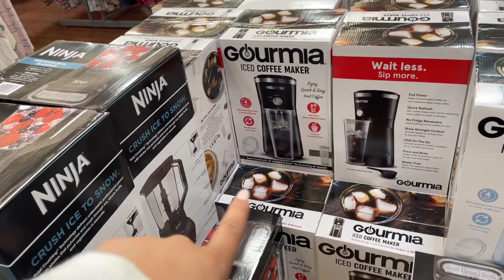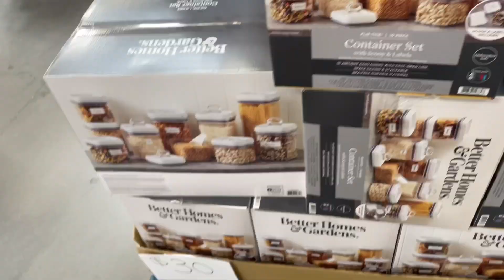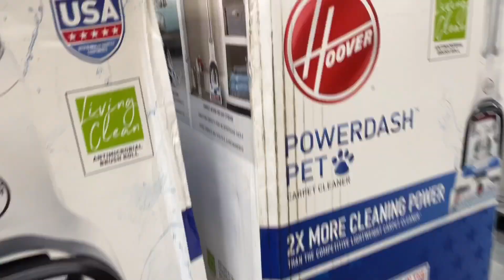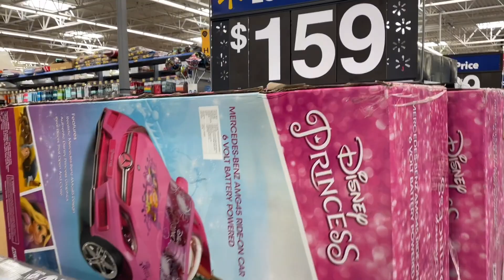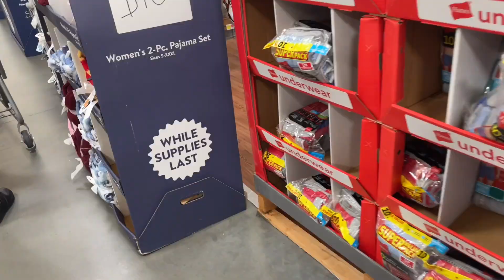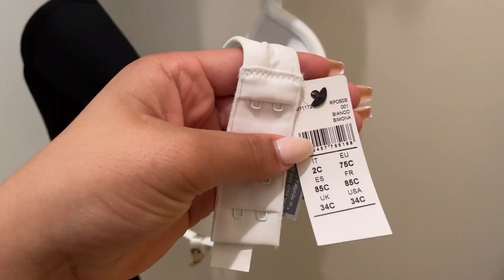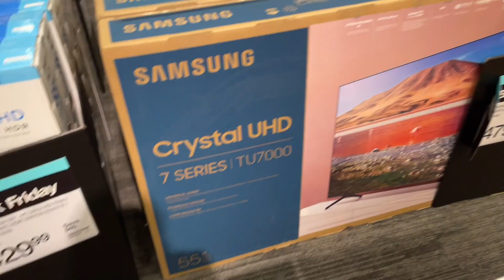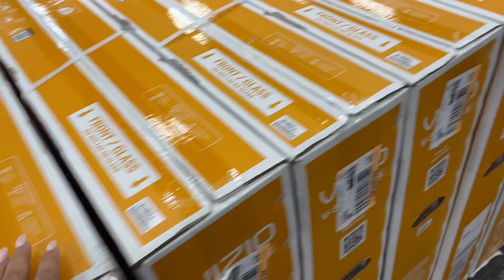BLACK FRIDAY NOS ESTADOS UNIDOS!!!🇺🇸| Gabriele Clemente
Oii gente, nesse video eu mostro pra vocês o preço das coisas aqui nos Estados Unidos. Como estamos em periodo de Black Friday, os preços diminuem bastante, e decidi mostrar isso pra vocês!!!

Espero que gostem bastante do video e continuem me acompanhando 😊

Você também pode me acompanhar mais de perto, me seguindo no meu instagram